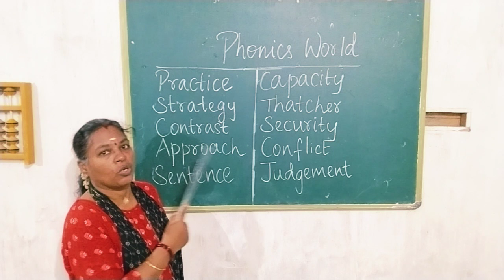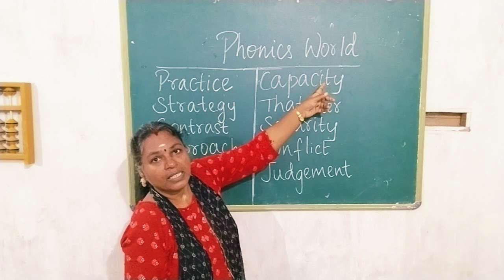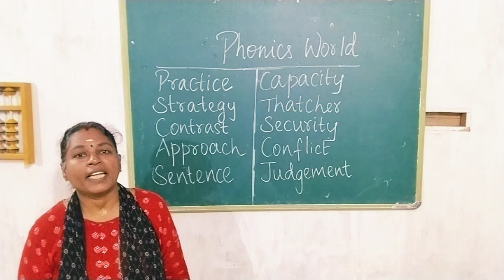Read with short and long sounds ...must watch video trending